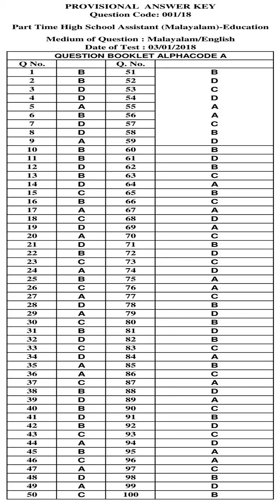KPSC Answer Key PTHSA MALAYALAM EDUCATION